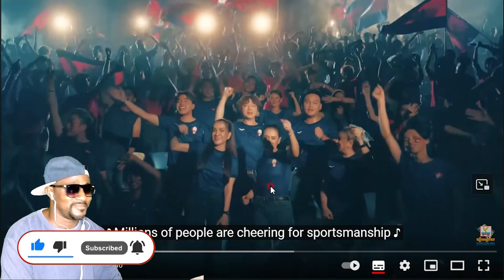Go Go SEA Games | តារាចម្រៀងហង្សមាស | MV | RHM | SEA GAME CAMBODIA 2023) Reaction